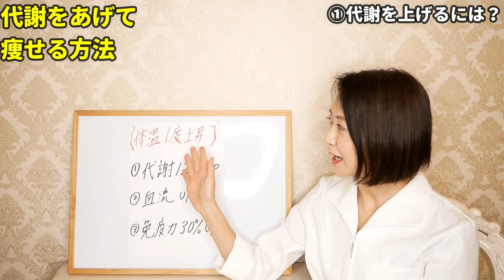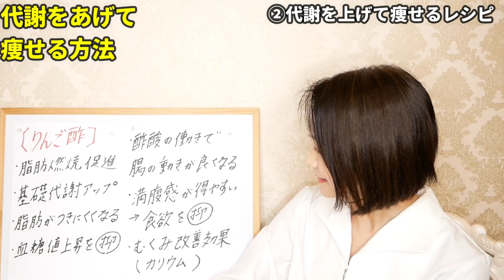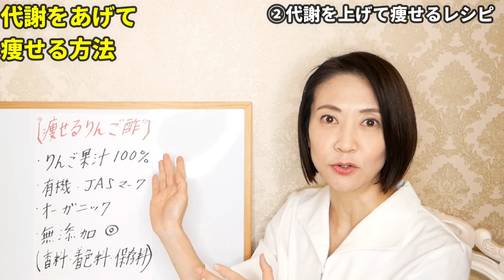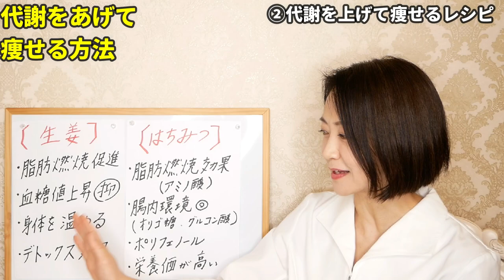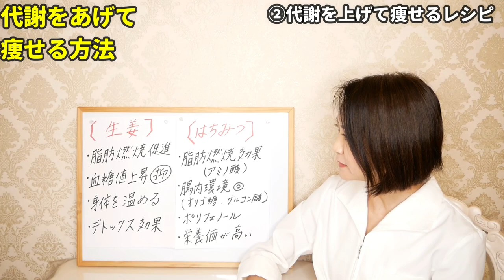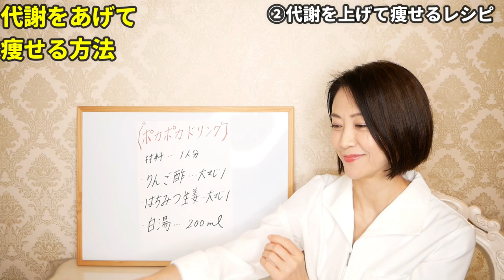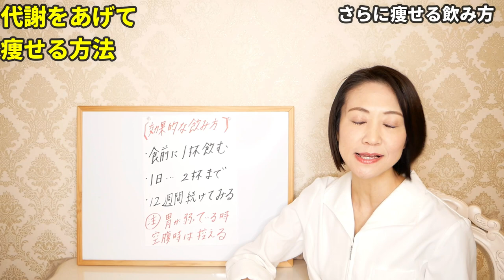知らないと激太りします！食事で基礎代謝をあげるりんご酢レシピ